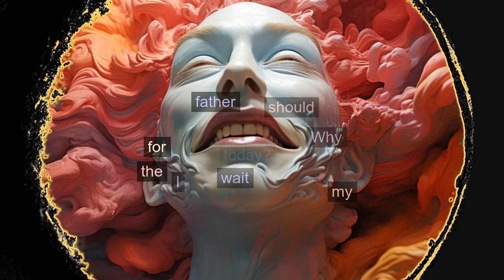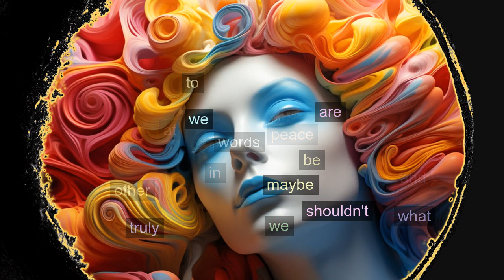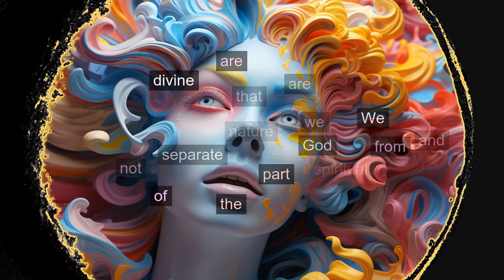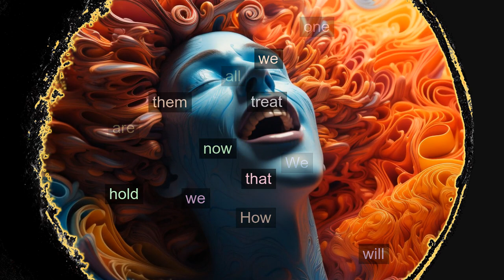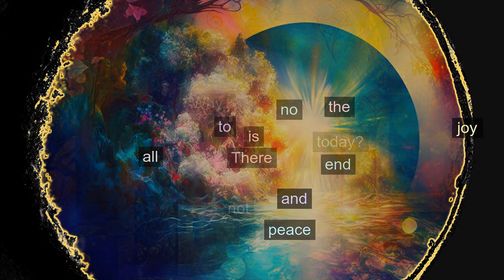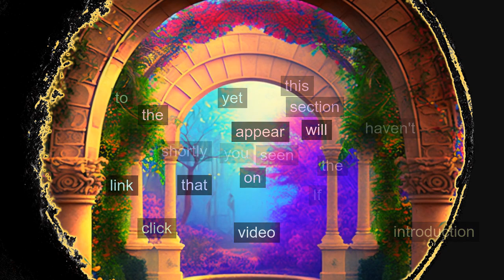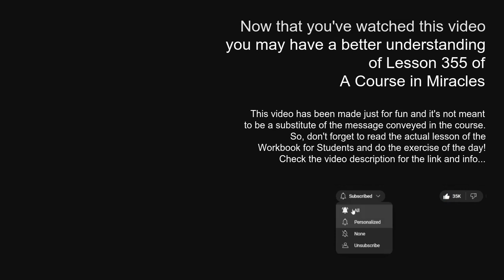Lesson 355: There is no end to all the peace and joy, and all the miracles that I will give… [ACIM]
*[🌟IMPORTANT!🌟Please consider supporting this channel to continue delivering daily videos based on the teachings of A Course in Miracles throughout 2024

In today's lesson, we explore the concept that peace, joy, and miracles are just a decision away, ready for us to embrace. This lesson invites us to consider: why wait for a better tomorrow to experience the fullness of what life offers? Why postpone the peace and joy promised by God when it's accessible right now, in this very moment?

"There is no end to all the peace and joy, and all the miracles that I will give, when I accept God’s Word. Why not today?"

The lesson emphasizes that we can break free from the illusions of fear, uncertainty, and sorrow by simply choosing to accept the truth of our spiritual identity. It encourages us to recognize that the gifts of God are not contingent upon future achievements or delayed gratifications. They are present here and now, awaiting our acceptance. This lesson is a powerful reminder that by choosing to align with God's Word, we unlock endless possibilities for peace, joy, and miracles in our lives.

Share your insights and experiences in the comments below. ❤️

Thank you for being a part of our ever-growing community of learners and seekers! 🙏

Please consider supporting this channel to continue delivering daily videos based on the teachings of "A Course in Miracles" throughout 2024:

And remember: You and I are one Soul with No Name!🌈🙏❤️